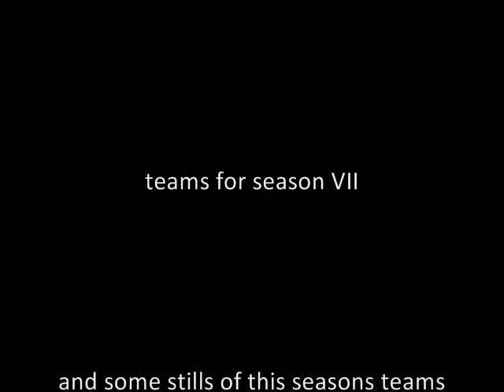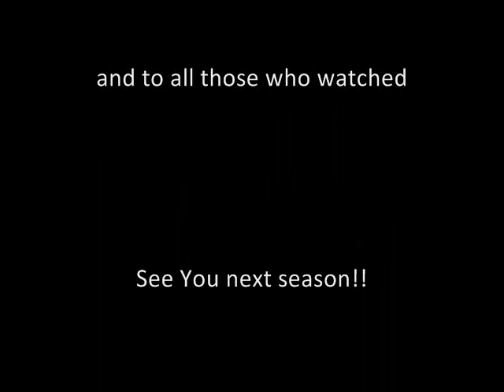Blood Bowl: the Finals part II (Sylvan Bowl VI)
The epic final episode of season VI Wood Elves and High Elves are tied going into the second half, only one team will be the best